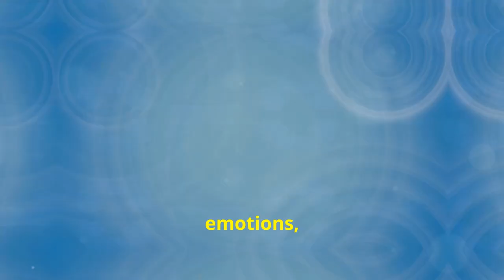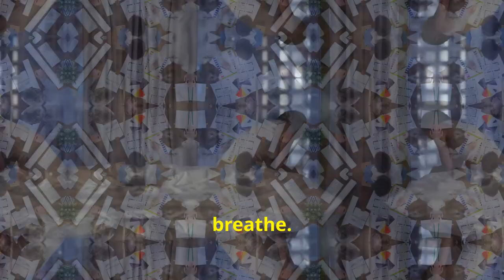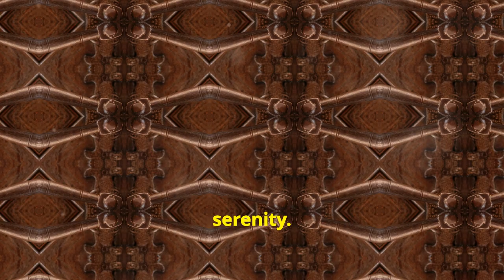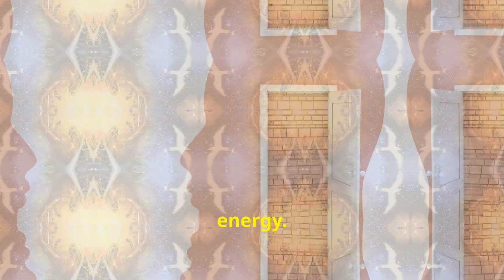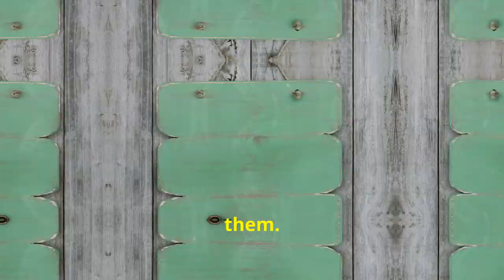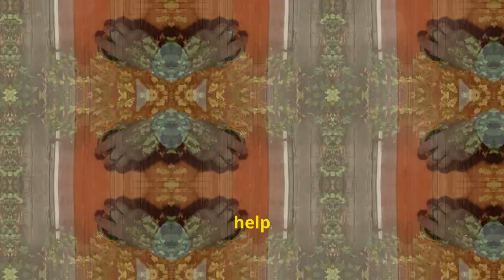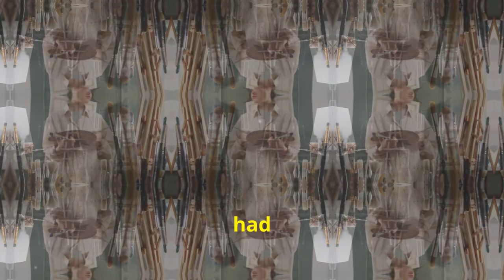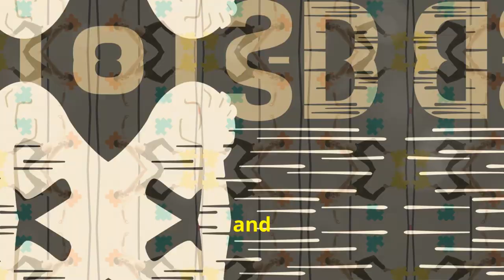Discover the Hidden Door to Your True Self (Carl Jung)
Embark on a captivating journey of self-discovery through the lens of Jungian psychology. Uncover the profound insights of Carl Jung and explore the individuation process of discovering your true self.

Delve into the depths of the unconscious mind and the significance of archetypes in shaping your personality. Understand the role of the collective unconscious in influencing human behavior and explore the various personality types described by Jung.

Learn about dream analysis as a powerful tool for self-actualization and spiritual awakening. Discover the importance of shadow work in integrating all aspects of your personality. This video offers valuable guidance on unlocking your hidden potential and living a more authentic life.